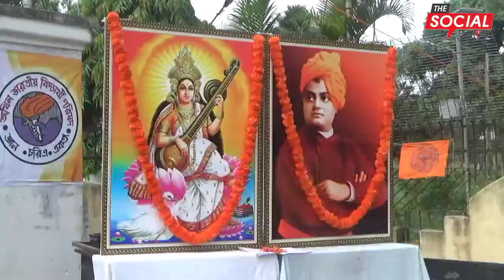রাষ্ট্রীয় বিদ্যার্থী দিবস ও ৭২তম প্রতিষ্ঠা দিবস পালন করলো ABVP l